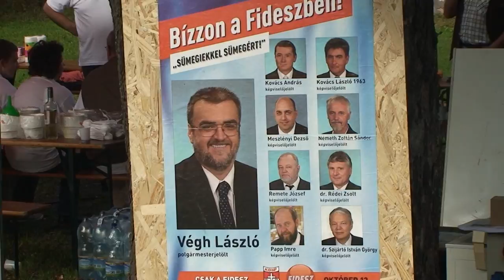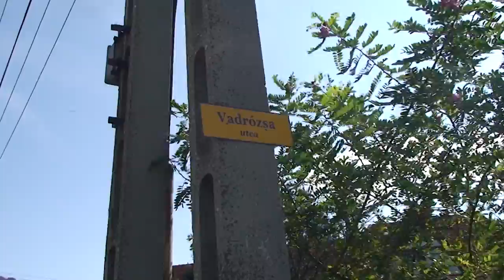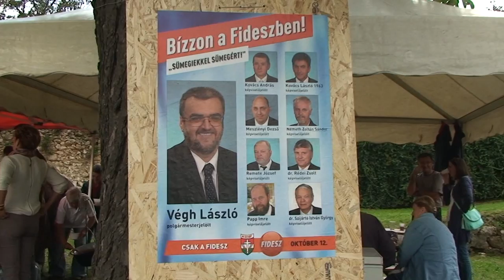Sümegiekkel Sümegért Családi Nap